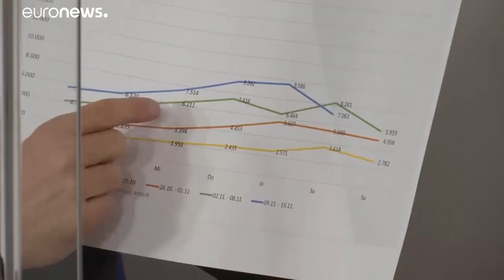Escolas voltam a fechar na Áustria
Governo austríaco aumenta restrições à circulação já a partir de terça-feira